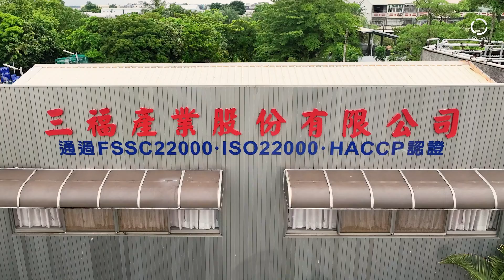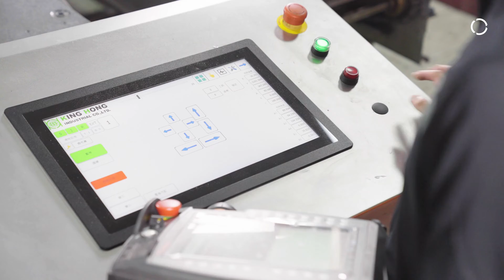Robotic palletizing at one of Taiwan's biggest dairy manufacturers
Sunford is a big food manufacturer in Taiwan that produces dairy products for its own brands as well as other OEMs. Furthermore, it is also a well-known supplier of dairy cattle feed for dairy farming in Taiwan.

In the past, stacking was done manually at the end of the production line. However, Sunford encountered the challenge that there was a huge increase in demand but a lack of manpower, since less and less people are willing to do this heavy work. For stacking, 50kg bags of feed needed to be handled by one person, and employees therefore often suffered from occupational injuries.

In order to protect the health of employees and improve quality control, Sunford invited King Hong Industrial Co., Ltd., an official system partner of KUKA, to develop an automated solution for Sunford's production lines using KUKA robots to perform automated stacking operations.

KUKA's experience in robotics combined with King Hong Industrial's experience in automated packaging and stacking operations in the food industry, not only significantly helped to improve the efficiency of the production line, but also reduced the amount of physical work for the employees which can now focus on quality control tasks.